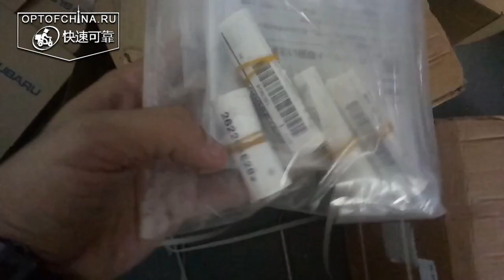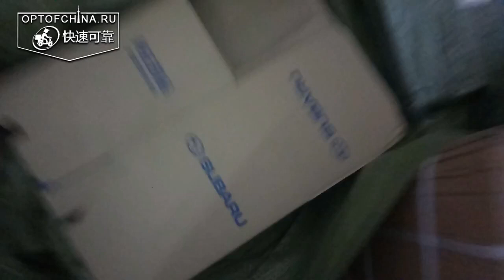Автозапчасти из Китая. Где купить, где заказать фильтры, колодки, тормозные диски оптом и не только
Автор этого видео @optofchina

Как заказывать автозапчасти из Китая. Купить фильтры, колодки, тормозные диски оптом

Если по ссылке нет товара, то его уже сняли с продажи, или всё раскупили, но это не значит что его совсем нет на Алиэкспресс, можно попробовать найти через поиск Алиэкспресс такую же или похожую вещь.

Цена на товар может меняться в ту или иную сторону.